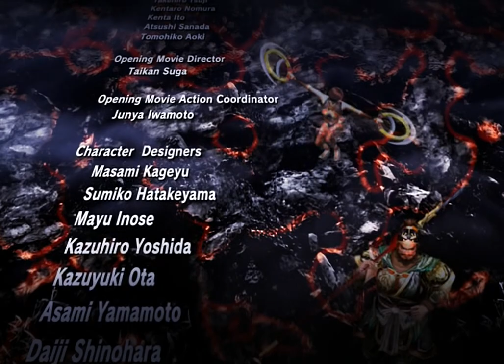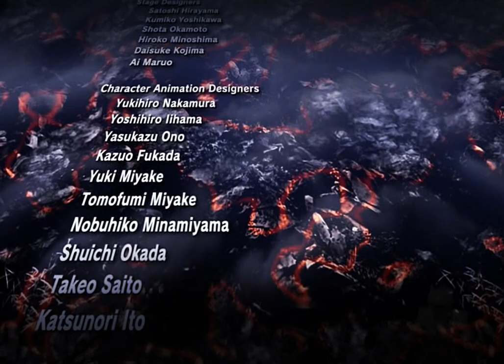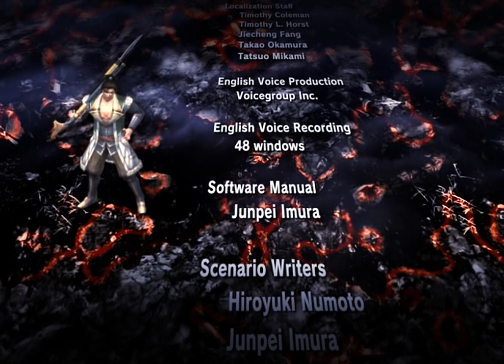Warriors Orochi 2 all cutscenes - for the Playstation 2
00:00  LINKDATA_00000000
03:26  LINKDATA_00000001
03:56  LINKDATA_00000002
04:36  LINKDATA_00000003
05:52  LINKDATA_00000004
06:46  LINKDATA_00000005
07:32  LINKDATA_00000006
08:17  LINKDATA_00000007
08:48  LINKDATA_00000008
10:06  LINKDATA_00000009
11:09  LINKDATA_0000000A
12:02  LINKDATA_0000000B
12:46  LINKDATA_0000000C
14:13  LINKDATA_0000000D
15:23  LINKDATA_0000000E
16:02  LINKDATA_0000000F
16:34  LINKDATA_00000010
17:55  LINKDATA_00000011
19:07  LINKDATA_00000012
19:56  LINKDATA_00000013
20:34  LINKDATA_00000014
22:09  LINKDATA_00000015
22:37  LINKDATA_00000016
23:15  LINKDATA_00000017
23:37  LINKDATA_00000018
24:45  LINKDATA_00000019
25:56  LINKDATA_0000001A
27:19  LINKDATA_0000001B
29:59  LINKDATA_0000001E